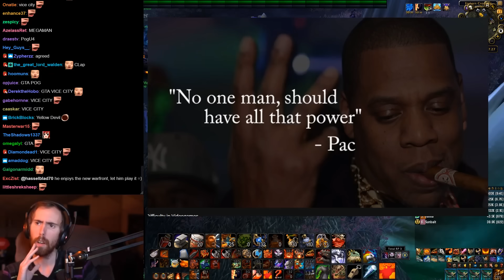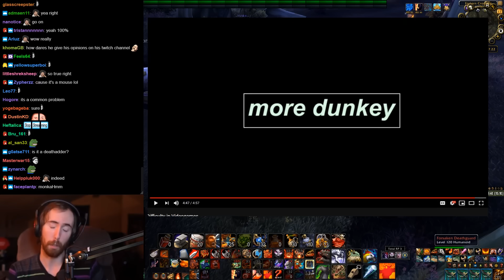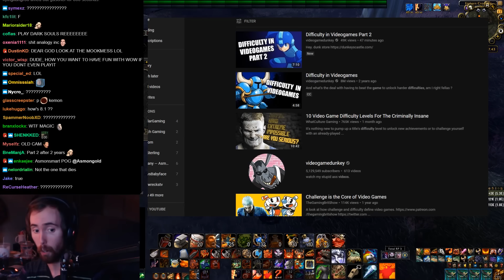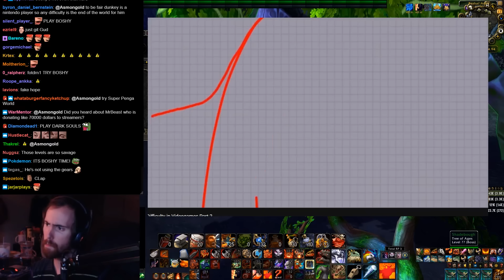Asmongold Reacts to "Difficulty in Videogames" Parts 1 and 2 by Videogamedunkey